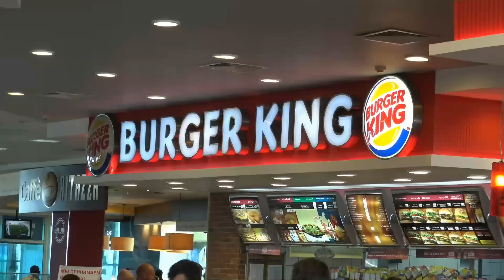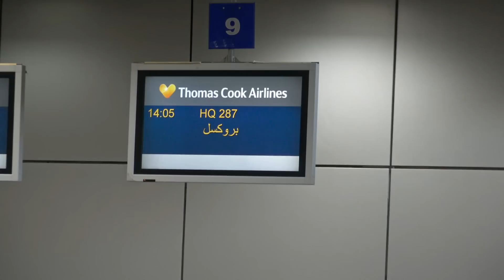ZDV Egypte 2015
ZDV Egypte 2015 (Red sea-The Brothers)